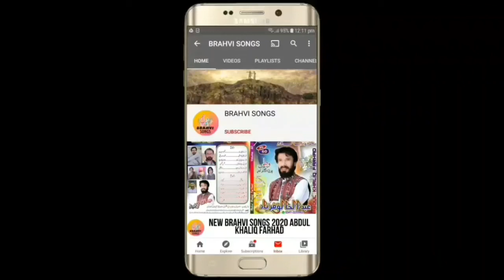BRAHVI_SONGS NEW_FUNNY_BRAHVI_SONGS_2021_ GULL_HASSAN__NEW_BRAHVI_FUNNY_SONGS_VOL_482_PART_3